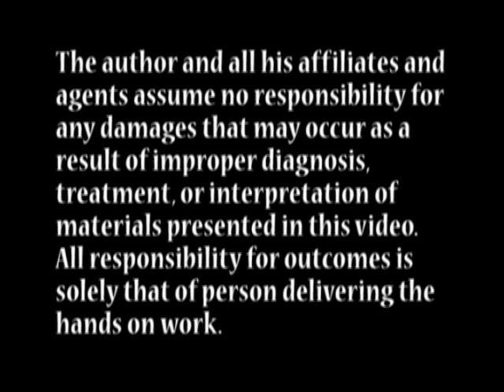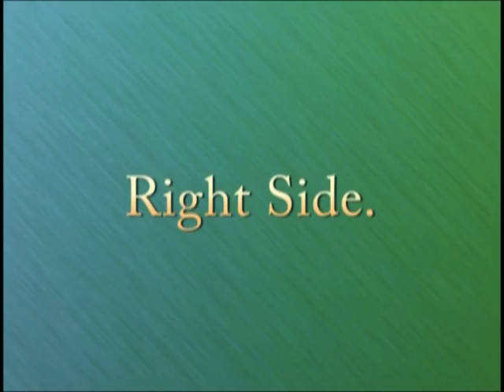Self-Massage Chest and Shoulder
👍BORIS’ TOP-TEN
MASSAGE TABLES:

Starter ($99.99 at Amazon): 36 lbs. - 27.5"
Professional ($400 at Amazon): 38 lbs. - 31” - Memory Foam